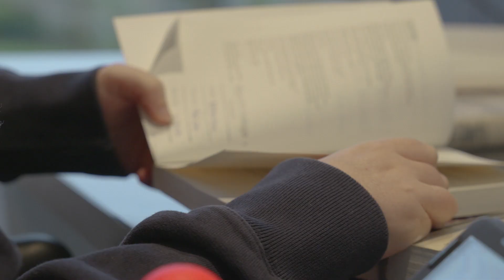Study BA (Hons) History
Want to study modern history without leaving behind the insight that medieval and early modern history provides? This history degree offers the perfect balance of diverse and enticing modules whilst enhancing your employability skills.

To find out more about studying History degrees at Edge Hill